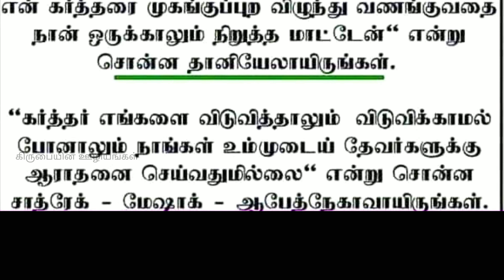tamilchristian tamilbibleverse dailybibleverse tamilchristianmessage bible bibleverses biblestudy